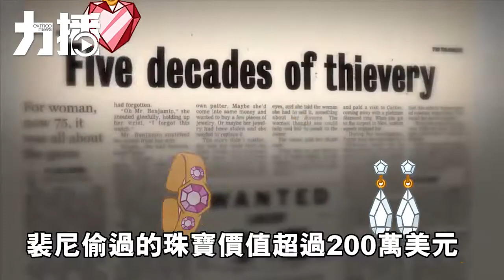86歲大盜超市高買被捕